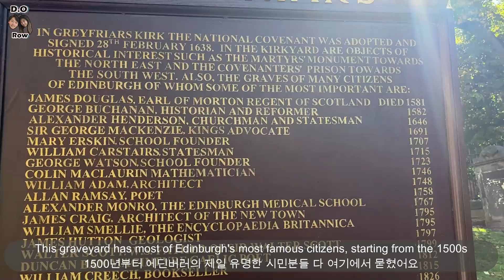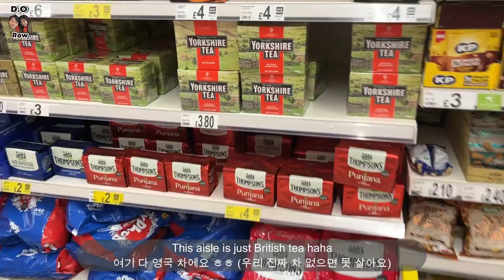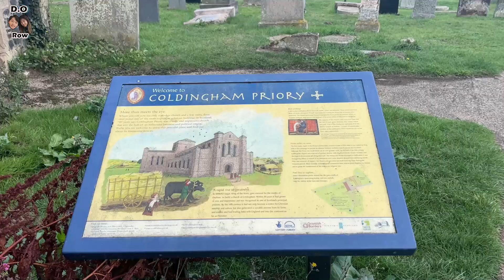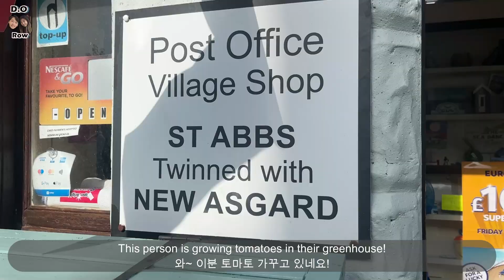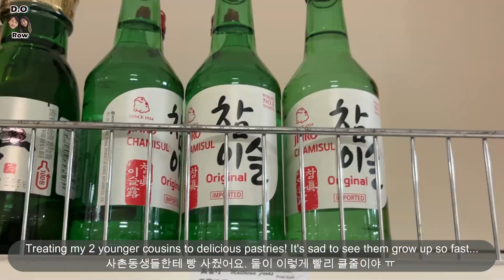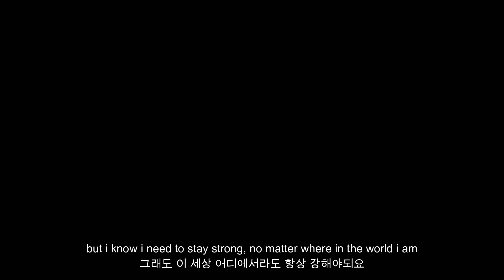I Came Back Home 스코틀랜드에 돌아왔어요 | Scotland vlog, Queen's Funeral, Edinburgh, St Abbs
I've had a really hard year and the passing of my grandad pushed me to go back home alone.
It's not easy living abroad, and i hope other expats in the same situation find peace that you're not alone!
I don't talk much at all here. It  really is just a daily vlog of what i do in Scotland, but i hope you guys enjoy the video nonetheless and enjoy the beauty of Scotland.
Have a great day x
 Just use 'ROWBUBBLE' at checkout for your discount!!!